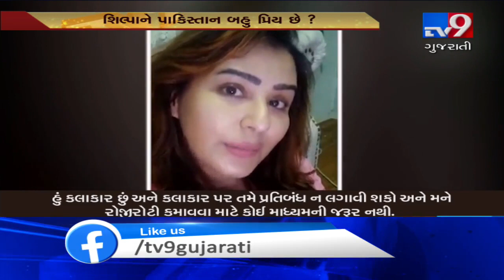Shilpa Shinde backs Mika Singh, Says "I'll perform in Pakistan if govt permits" | Tv9GujaratiNews